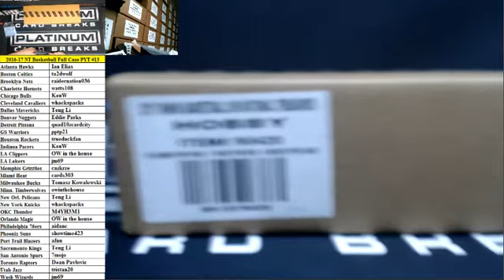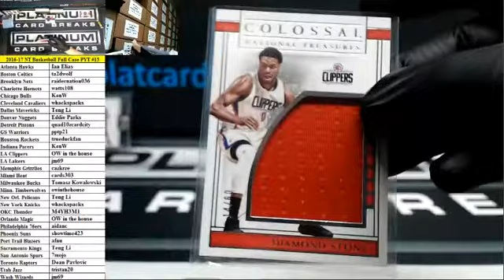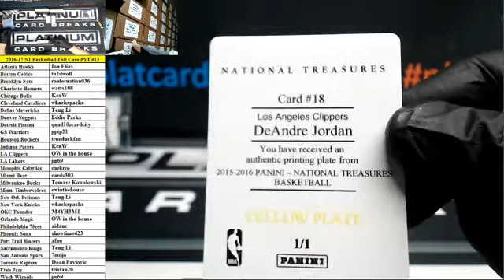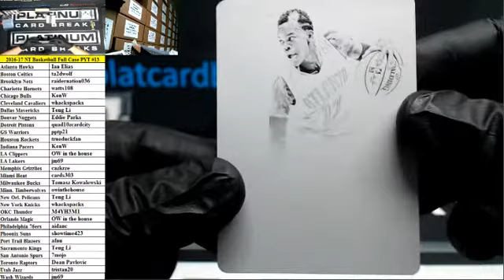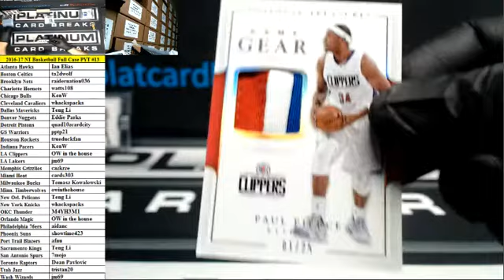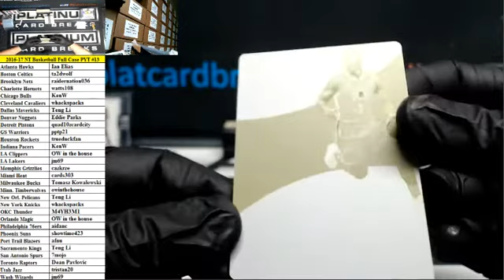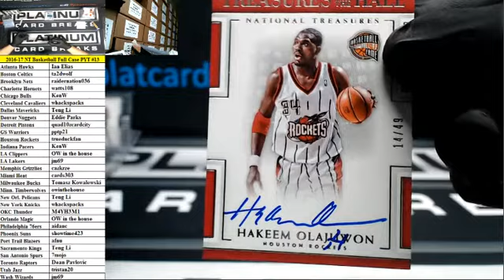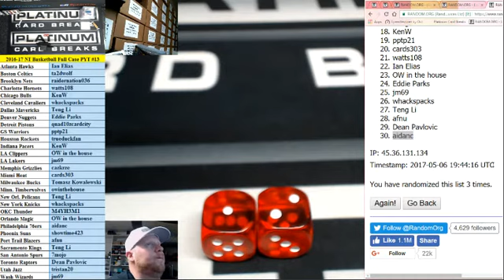2016-17 Panini NT Basketball Full Case PYT #13